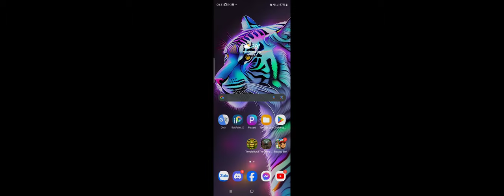The Twins Remake - Grandpa Betrays His Teamates And His Wife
Made by @BinGameplay and @itsjeezeisreal_legit